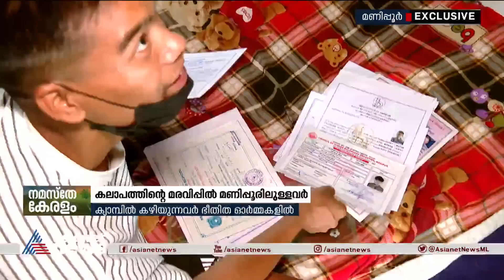അതിജീവിതത്തിന് ശ്രമിക്കുന്ന മണിപ്പൂരിന്റെ കഥ |Manipur Violence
കലാപത്തിന്റെ മരവിപ്പിലാണ് ഇപ്പോഴും മണിപ്പൂരിലെ ക്യാമ്പുകള്‍, മരണം കണ്ട് നിന്നവര്‍ക്ക് ആഘാതം ഇനിയും വിട്ടു മാറിയിട്ടില്ല
Manipur Violence